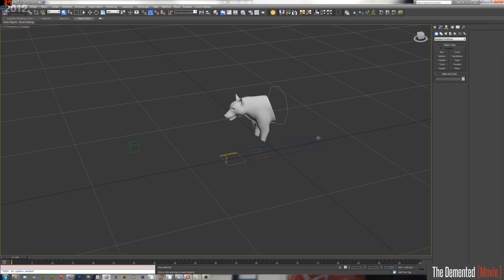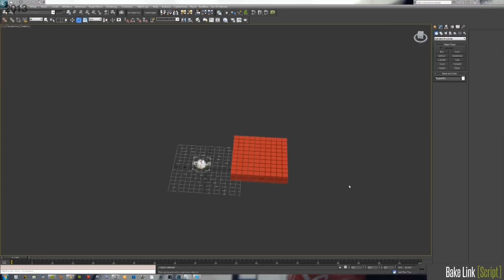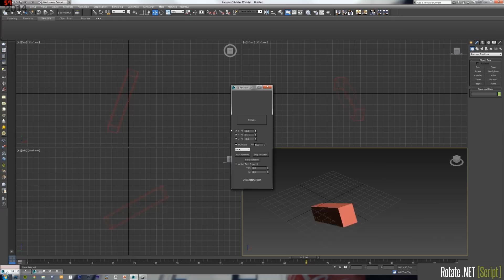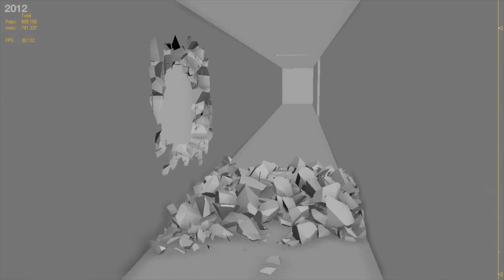Just stuff reel 2014-12-18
whops missspelled my name in the first 4sec should be Patrik Fröhler
Just a temp collection video of stuff I've done, 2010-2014